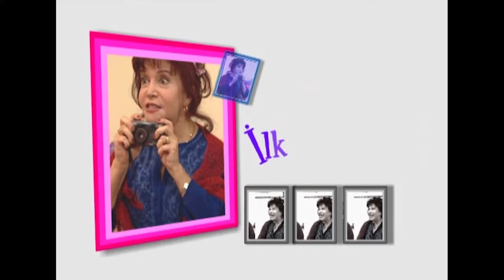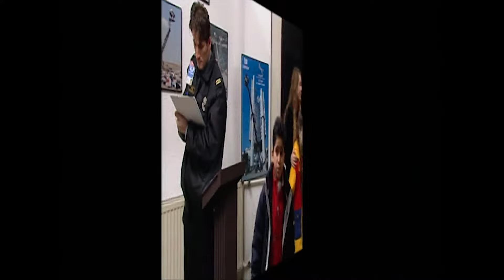Dadı 51. Bölüm HD